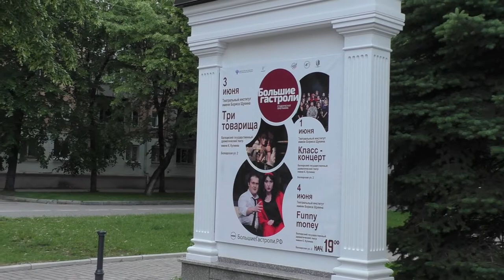Большие Гастроли"/"Funny money" ("Смешные деньги")студентов IV курса Инст.им.Щукина.Нальчик,04.06.21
🎭по известному роману талантливого немецкого писателя Эрих Мария Ремарк, озорная комедия английского драматурга "Funny money" ("Смешные деньги")🎭.Балкарский театр им. Кайсына Кулиева ждёт вас!

❤️❤️❤️❤️❤️ПОМОЩЬ КАНАЛУ   ❤️❤️❤️❤️❤️❤️❤️❤️❤️❤️❤️❤️❤️
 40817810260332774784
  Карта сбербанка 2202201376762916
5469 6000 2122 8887 мастер Кард Александр Гордиенко